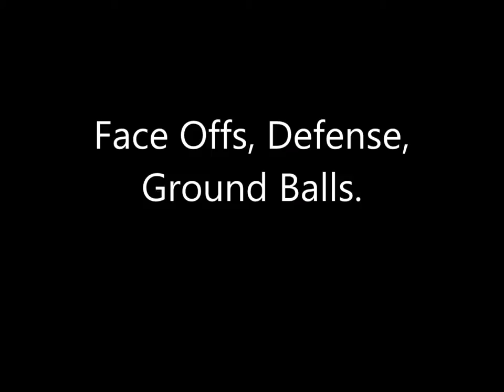Gunther Lubonski Lacrosse Highlights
Gunther Lubonski is a lacrosse player at Huntingtown High school in the class of 2016. These are a few highlights from IMG Nationals, UPLAX, and sophomore school year.